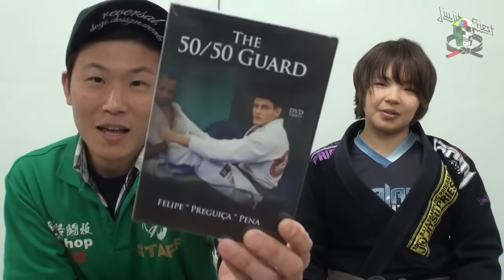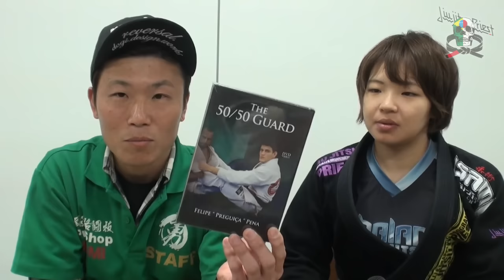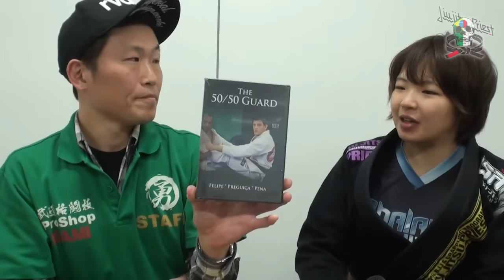Jiu Jitsu Priest #228 IBJJF Pan Championship 2016 【ブラジリアン柔術専門番組 柔術プリースト】